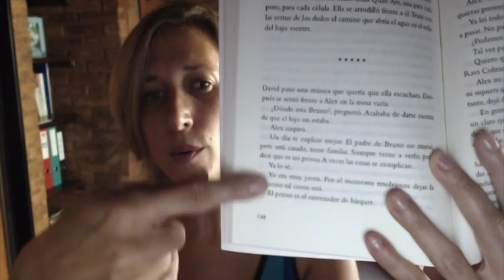Reseña "Hanoi" - Adriana Lisboa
-- EXTRA --
Algunas canciones "felices" de las que habla el libro:

Conectemos!